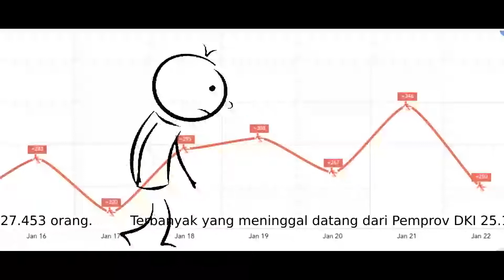Makin Sedih, Hari JUMAT 250 Meninggal karena COVID-19, Total 27.453 Orang!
Makin Sedih, Hari Ini 250 Meninggal karena COVID-19, Total 27.453 Orang!

HUMORBERITA.COM - Update COVID-19 per Jumat, 22 Januari 2021, jumlah yang meninggal sebanyak 250 orang. Total meninggal di Indonesia berjumlah 27.453 orang.

Mereka yang meninggal tersebar 34 provinsi di Indonesia. Terbanyak yang meninggal datang dari Pemprov DKI 25.1%, Jawa Barat 12.5%, Jawa Tengah 11.5%, Jawa Timur 10.9%. Sedangkan yang terendah Sulbar dan Maluku Utara sama-sama 0.3 %.

Dari mereka yang meninggal, virus Corona ini lebih banyak menyerang laki-laki dengan jumlah 56.3% sementara perempuan 43.7%, seperti dilansir dari covid19.go.id, 22 Januari 2021.

Dari jenis kelamin laki-laki dan perempuan ini virus COVID-19 lebih banyak menyasar kelompuk umur usia lanjut. Kelompok umur 60 tahun ke atas sebanyak 45.4%, disusul usia 46-59 tahun 33.9 %. Sementara usia produktif 31-45 tahun sebanyak 13.3%.

Sedangkan yang menyebabkan mereka meninggal dilihat dari gejala positif COVID-19 tertinggi gejala batuk 5.6%, sesak napas 5.5%, riwayat demam 3.9 %, di bawah 3.8% sd 0.% ada gejela demam, lemas,sakit tenggorokan, sakit kepala, pilek, mual, keram otot, sakit perut, diare, menggigil, dan lain-lain.

Kasus meninggal hari ini juga dibarengi dengan bertambahnya yang positif corona dan makin banyaknya yang sembuh.

"Terjadi penambahan kasus positif COVID19 sebanyak 13.632 orang.

Kasus sembuh bertambah 8.357 orang dan kasus meninggal bertambah 250 orang," tulis akun @kemenkesRI, 22 Januari 2020.

Hasil data ini, tulis akun KemenkesRI, menggunakan 2 metode pemeriksaan yakni RT-PCR dan TCM, spesimen yang telah diperiksa hari ini sebanyak 77.942 sehingga totalnya 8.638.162 spesimen. Sementara, jumlah suspek sebanyak 79.349 orang. ( sumber teks humor berita X berita humor, videoistock, sound youtube)